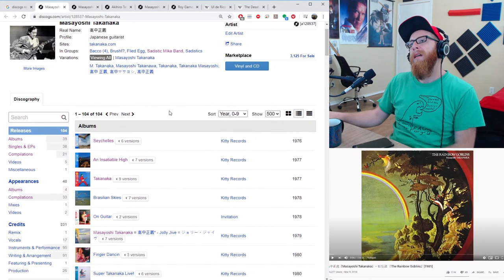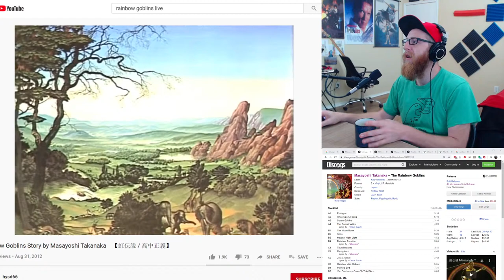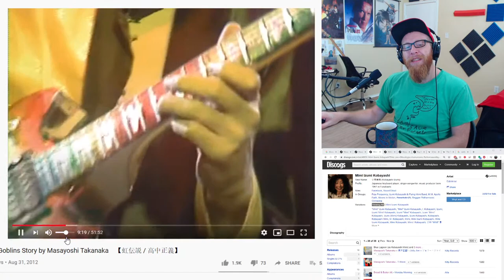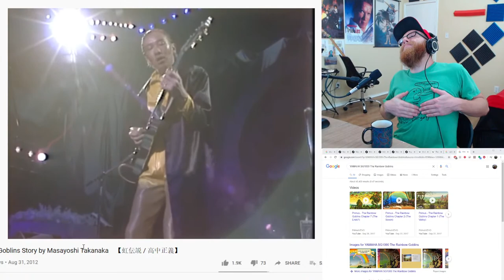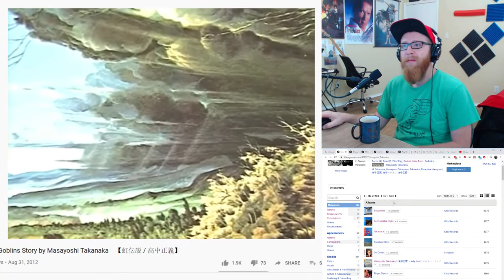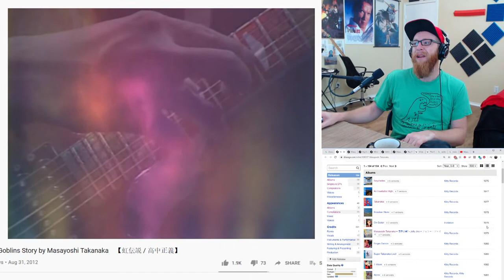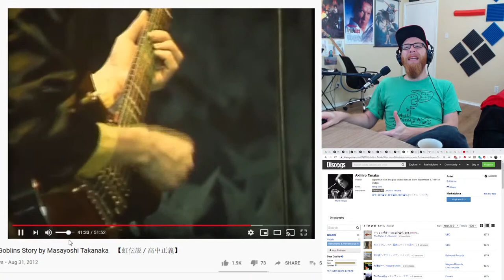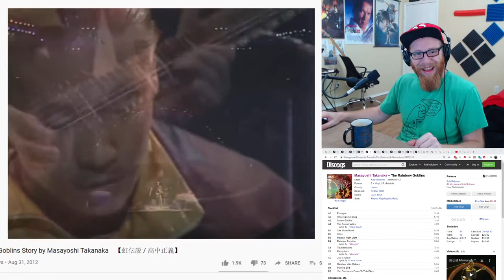Wake and Bass with Alex63501: Masayoshi Takanaka Day IV- Rainbow Goblins 1981 LIVE (Episode 20)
Hey everyone!  I am starting a new series where I pick an album(s) and dive a little deeper into not only their music, but their story as well.  Come hang out as we make connections and listen to some amazing music!

Thanks for the continued love and support!

Alex63501